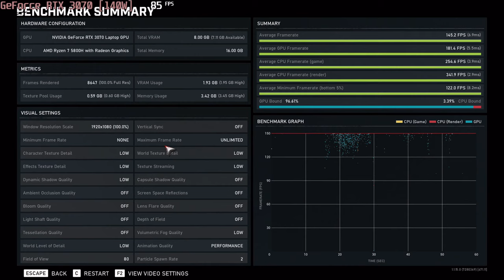🎮 NVIDIA GeForce RTX 3070 [Laptop, 140W] - Gears 5 gameplay benchmarks (1080p)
💻 Test Configuration:
• 16 GB RAM
• External Monitor

✅ LaptopMedia.com